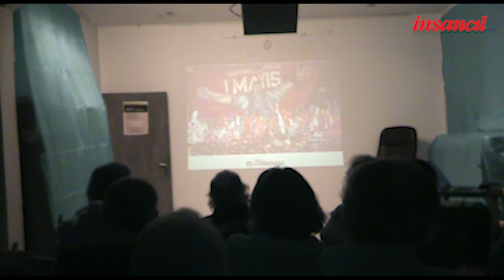İNSANCIL ATÖLYESİ- 14 Şubat Dünya Öykü Günü Etkinliği (2.Bölüm)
14 Şubat 2016'da İnsancıl Atölyesi'nde Hüray Kılıç yönetmenliğinde yapılan Dünya Öykü Günü Etkinliğini yayınlıyoruz.